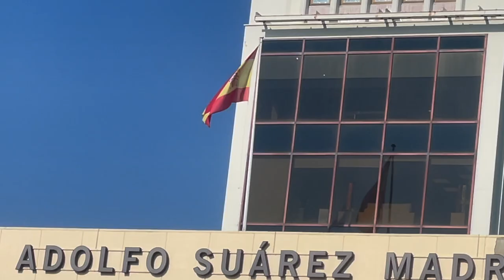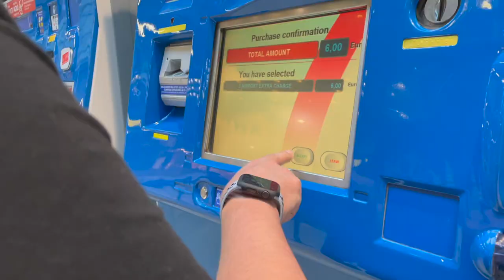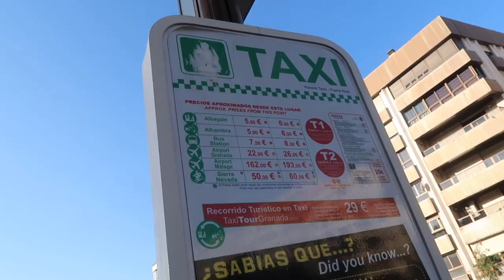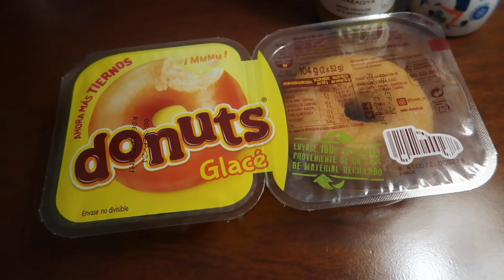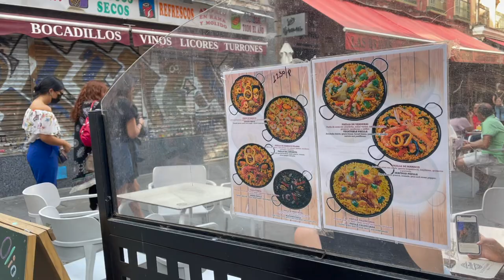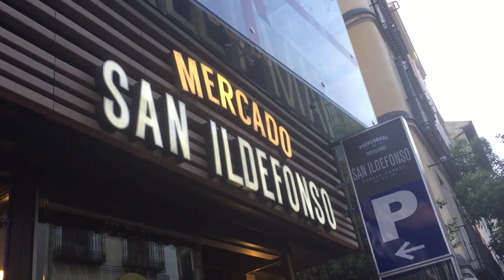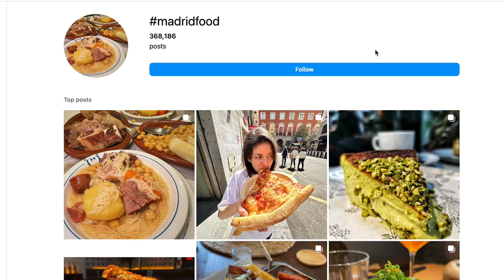🇪🇸 Madrid Guide - Transportation, Fun Attractions, Food Culture & More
Here's everything you need to know before your trip to Madrid. In this video, we'll help you navigate Spain's capital with great tips on do's and don'ts, transportation, lodging, food culture, fun attractions and more.

0:00 Intro - Madrid is worth visiting
0:54 Getting There - Madrid Barajas Airport
1:44 Transportation - Madrid Metro
3:37 Transportation - Taxis and Buses
4:16 Low cost flights & Ave train
4:36 Where to stay in Madrid
5:54 Voltage - Plug Adapters
6:30 Staying Connected - Portable WiFi
7:02 Food Culture
7:46 Best Madrid Markets
8:35 Breakfast, Vermouth Break and Tipping
9:23 Things to do - Teleférico
10:53 Templo de Debod, Plaza España & Palacio Real
11:32 Plaza Mayor, Cibeles, Puerta de Alcalá & Retiro
13:25 Museums - Museo del Prado, CaixaForum, Reina Sofía
14:03 Neighborhoods